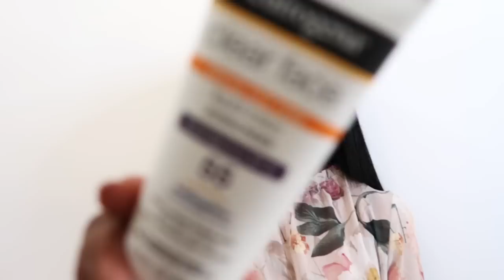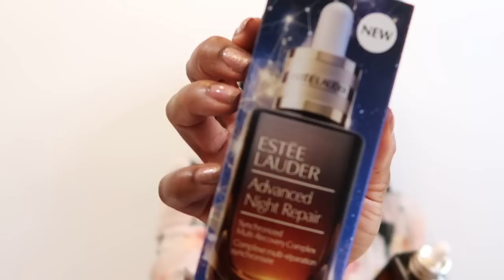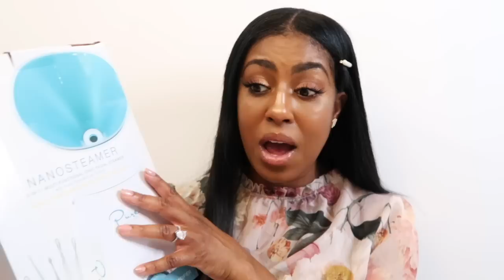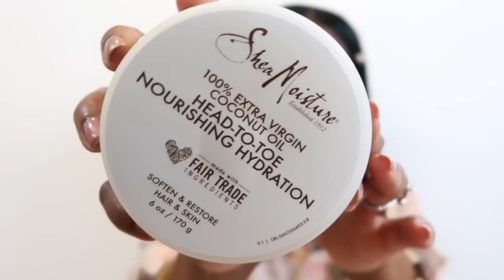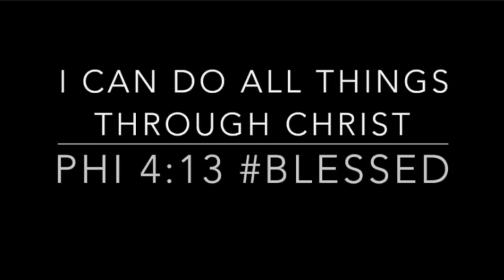FALL FAVORITES | FRAGRANCES | SKIN CARE | HAIR CARE | LUXURY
Today I’m sharing some of my Fall favorites.

Fragrances Mentioned:
1. Chanel

2. Creed

4. * Love is in The Air

5 Tom Ford

6. Tom Ford

Skin Care Mentioned:

Indie Lee
Vital Vitamin C face serum

Banana Bright Eye Crème
Advanced Night Repair
Advanced Night Eye Repair

Nano Steamer

Shae Moisture

Hair Care:

Coconut Hair Milk
TRESemme Keratin Smooth Flat Iron Smoothing

Balmain Boots:
Shoptagr app

Write me at:
23890 Copper Hill Drive Suite#762

Phil 4:13